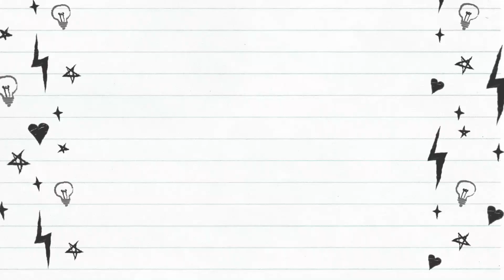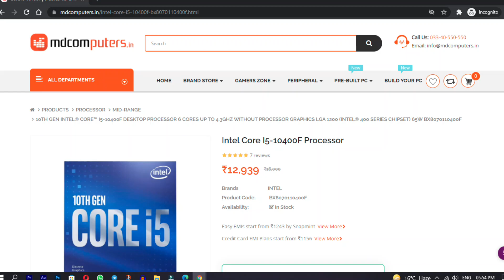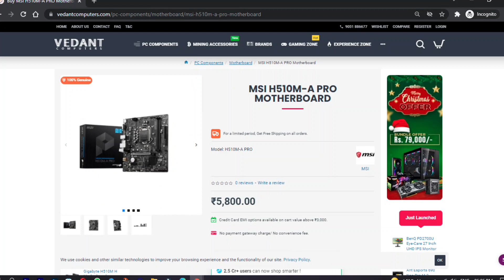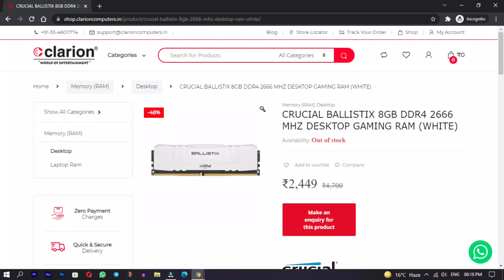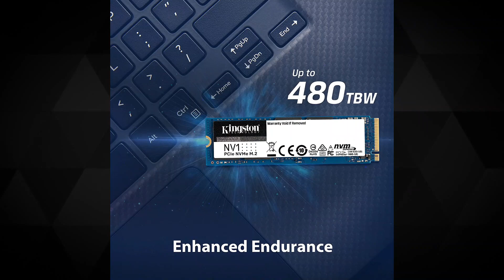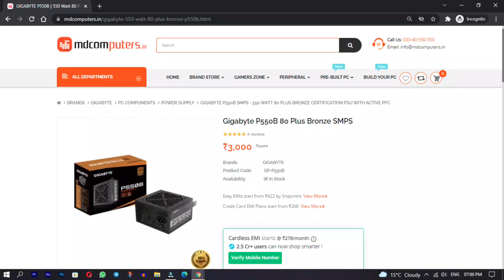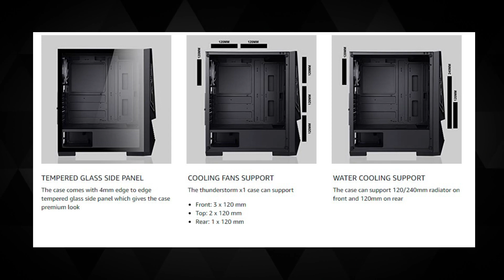Under 50000 Gaming PC Build with Dedicated Graphics Card 2022 | Best Gaming PC Build Under 55000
Hello friends, aaj ke video mai ham aapke liye le kar aaye hai Under 50000 Gaming PC Build with Dedicated Graphics Card 2022 | Best Gaming PC Build Under 55000

Gaming pc build under 50000 with  graphics card
Link(Amazon )

M Y   V L O G G I N G   C H A N N E L